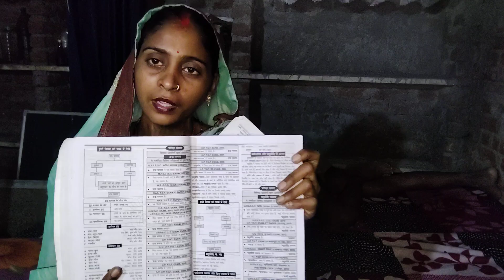tuition vlog ||tution punishment vlogs| gudiya ka full address || gudiya life success full story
tuition vlog
youtube studio | इन सब बातों से यूट्यूब फैमिली बहुत परेशान ||झूठे दिखावा में सब परेशान
क्या आप भी ये गलतियां तो नहीं कर रहे 😳| Housewife motivation 🔥| Best Motivational video for Girls streeworld​ motivation​ biharteacher​ bpscteacher​ success​ studymotivation​ ​ housewifestudy​ housewife​ dailyvlogs​ girl​

@sunilwalatech  tution punishment vlogs
मे कितना कमाती हूँ You tube से |🤫| gudiya ka full address || gudiya life success full story

इन सब बातों से यूट्यूब फैमिली बहुत परेशान है ||में सब थे अंजान ||झूठे दिखावा में सब परेशान
Most important vlog||जानिए क्या था कारण||कैसे जल गई मैं??😭information​ vlog​

Hello everyone good morning all of you welcome to back my new blog please help me friends i request you please like share subscribe my YouTube channel स्त्री स्टीकर लाइफ चैनलthanks for watching 🙏

murga punishment
tuition punishment
tuition vlog
geetanjali inspirational
mann sundar
tution punishment
murga punishment in tuition vlog
ear pulling
hand caning
tution vlog
tuition punishment vlog
tution
tution punishment vlogs
tution teacher vlog
tution vlog new
tution vlogs
video ko edit kaise karte hain
youtube Iive problem 24 hours
youtube live stream kaise kare
youtube me views kyu nahi aa raha hai
youtube mein live video kaise karen
youtube par viral kaise hote hain
youtube pe live kaise aaye
youtube per famous kaise hoae
youtube per live kaise aaye
youtube per live kaise chalate hain
youtube per paise kaise kamae
youtube per rel kaise banaen
youtube per short video kaise chhod
youtube per short video kaise chhode
youtube per video kaise chhode
youtube se video kaise download karen
youtube short video income
youtube shorts live stream kaise kare
youtube video thumbnail kaise banaye
youtube watch time kaise complete karen
yt studio full details 2024
yt studio kaise use kare
जिंदाबाद
youtube studio
cheap youtube studio setup
youtube studio tour,youtube video studio
youtube video studio setup
simple youtube studio setup
shorts motivation video viral
short video viral
shorts videos viral
viral video,jhooth
ladki ka jhooth pakda gaya
jhoot shayari status

Stri struggle life YouTube aasan nahin Hoti hai Maine sikha abhi Sikh sakte hain

यह मेरी एजुकेशन है ग्रुप है इस पर प्लीज जाकर अपना योगदान दो और जोड़ो

अगर आपको ग्रुप ज्वाइन करने में ज्यादा प्रॉब्लम हो रही है तो आप अपना योगदान मेरे अकाउंट नंबर से दे सकते हैं क्योंकि आपकी बहुत कमेंट आ रहे हैं कि दीदी आपको हेल्प की जरूरत है
A/C
Yaapke healo ke liye Instagram banaya
Mera ek aur Instagram hai usne aapse baat kar sakte ho aur aapke liye hi

आपके सपोर्ट के लिए फेसबुक आईडी भी है कमेंट करके संपर्क कर सकते हैं
मेरे लाखों करोड़ों और 12th पास स्टूडेंट और पेरेंट्स अपने बच्चों को शिक्षा देने चाहते हैं तो
यूट्यूब पर आप लोग ग्रुप मांगते हैं तो मैं ग्रुप के लिए आपको यह चैनल डाल रही हूं कि बिन पुराने चैनल पर आसानी से earning कर रही हूं डॉलर बना रही हूं

राधे राधे दोस्तों मेरा नाम भारती है मैं ग्वालियर में किराए पर रूम लेकर अपने बच्चों के साथ रहती हूं जैसा कि आप लोग मेरा वीडियो देखकर समझ गए होंगे कि मैं एक जली हुई महिला हूं अपने बच्चों को पढ़ाने के लिए मैं मेहनत कर रही हूं यूट्यूब पर भी एक आश और विश्वास लेकर आई हूं आप सभी एक मां को कभी हारने नहीं देंगे मुझे अपने यूट्यूब परिवार पर पूरा भरोसा है आप सभी के सवालों के अनुसार मैं अपने जीवन से संबंधित जो भी घटनाएं मेरे साथ घटित हुई हैं मैं आप सभी को बताने का प्रयास कर रही हूंप्लीज मेरा सपोर्ट कीजिए बूंद बूंद से घड़ा भरता है आप सभी के सहयोग से किसी के जीवन में खुशियां आ सकती हैं मुझसे जुड़ने के लिए मुझे सपोर्ट करने के लिए वीडियो देखने के लिए बहुत-बहुत धन्यवाद हृदय से आभार अपनी राय कमेंट में अवश्य दें आपकी अपनी बहन भारती